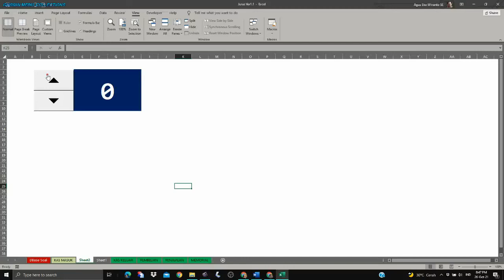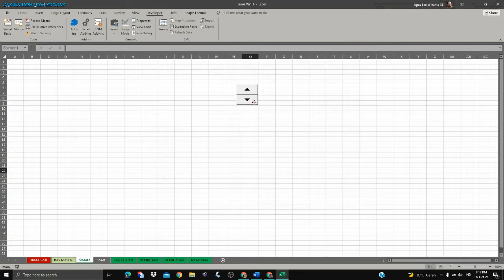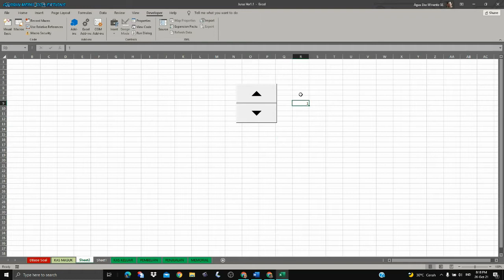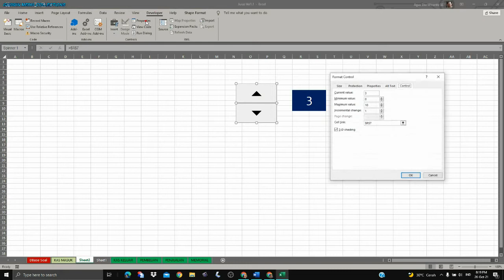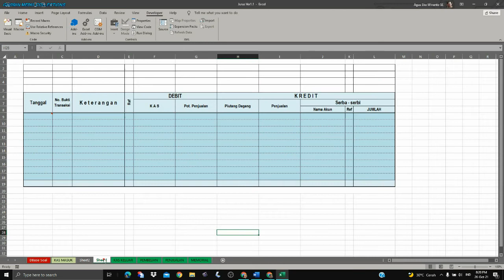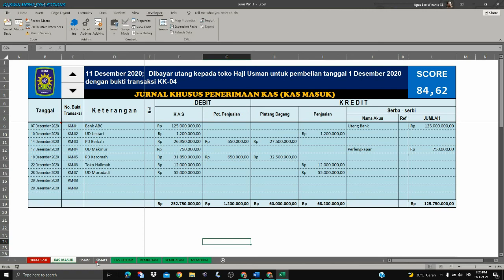CARA MEMBUAT MEDIA BELAJAR AKUNTANSI BERBASIS MICROSOFT EXCEL - (SESI 1)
Akuntansi akan lebih menarik apabila disajikan dengan media belajar yang memudahkan peserta didik memahaminya. Bagaimana membuat media belajar akuntansi berbasis Microsoft Excel?
Ikuti terus serial video ini sampai tuntas.